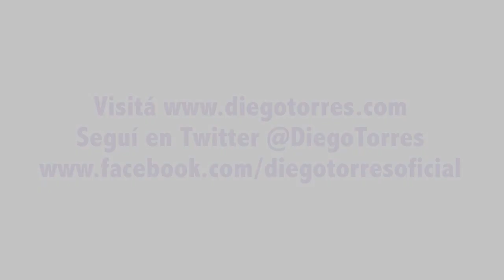Backstage Grabación de "Daños Colaterales" para la Fundación Huesped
Grabación de "Daños Colaterales" en el Gran Buenos Aires. Hugo Arana, Carola Reyna, Eleonora Wexler y Diego Torres.